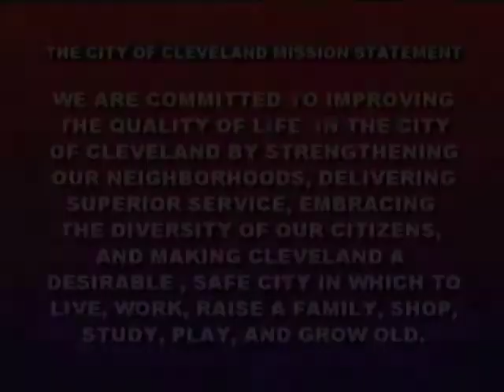2013 Senior Games Update- Table Tennis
Reporter Christian Patterson gives us an inside look at the Table Tennis competition at the National Senior Games!